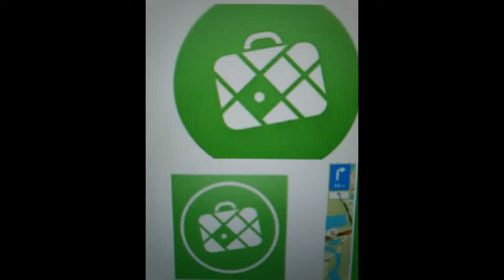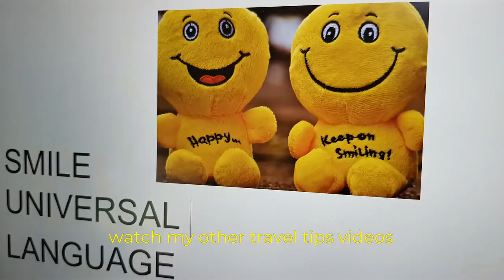what is the best navigation app?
Are you struggeling to find your way in a new area. Do not want to get lost?
In this video i tell you about my favourite navigation app Maps.me. Its the best and it works offline. Its the best.